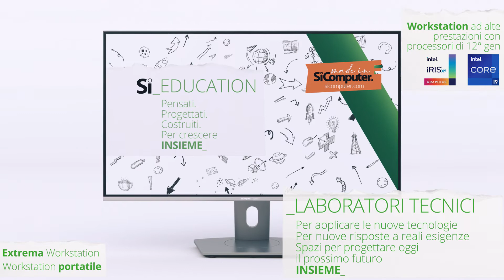SiComputer Educational, tanti prodotti pensati per il mondo della scuola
Le nuove generazioni sono caratterizzate dall’apprendimento visivo e dalla forte propensione alla tecnologia. Per valorizzare al massimo le possibilità offerte da queste caratteristiche, la moderna didattica ha bisogno di strumenti potenti e innovativi, in grado di tutelare la salute e la sicurezza di docenti e studenti. Avere a disposizione strumenti potenti, innovativi, veloci, consente alla formazione di formulare proposte nuove e più efficaci. Davanti a ogni computer c’è la mente creativa di chi insegna, forma ed educa. La nuova linea SiComputer, pensata per il mondo della scuola, punta ad offrire soluzioni utili ed efficienti per alunni e insegnanti. Oltre 30 prodotti configurabili in 26.000 modi differenti, per soddisfare le necessità di qualsiasi istituto, dalle scuole dell’infanzia, alle università passando per licei, istituti tecnici, istituti professionali ed enti di formazione